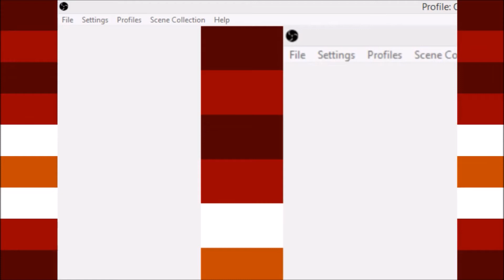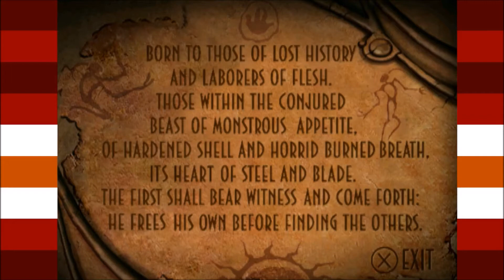Oddworld Abe's Oddysee Ep 4 BEES!!!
"Do not underestimate the power of the Dar- Bees... I mean Bees..."

                                                                                 -Darth Vader